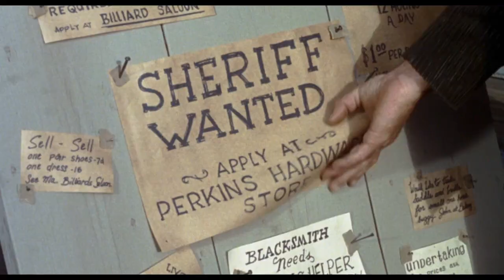Movie Robot suggests Support Your Local Sheriff (1969)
Here's a brief description of this comedy western.